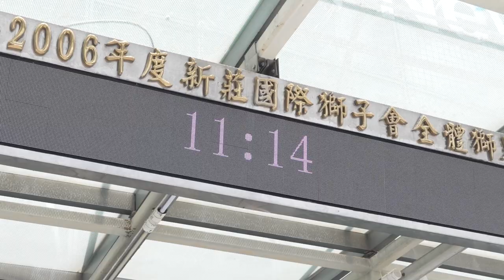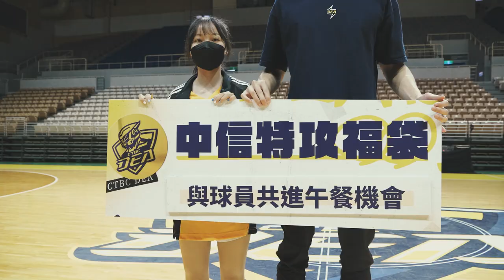魏嘉豪實現灌籃承諾！？｜中信特攻線人同樂會_【DEA Mission】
中信特攻線人同樂會 魏嘉豪灌籃、光哥大秀球技

新北中信特攻為了答謝球迷於成軍第一年給予大力支持，特別在今天(9日)舉辦線人同樂會與粉絲互動玩遊戲、接受球迷靈魂拷問、甚至分組對抗拚輸贏。活動前放話要表演「袋鼠灌籃」的魏嘉豪，在隊友譚傑龍的「幫忙」下終於灌進，現場氣氛也嗨到最高點。

除了剛從國外返台正在隔離的林秉聖、阿巴西，以及喜迎新生兒的隊長李學林正陪老婆坐月子無法到場，中信特攻的本土球員和教練團全員出席，難得以玩遊戲的方式與球迷近距離接觸，魏嘉豪覺得很不一樣！「今天感覺跟粉絲做朋友，氣氛很好，我很喜歡同樂會這一類的活動！」而謝亞軒則表示，「沒想到球迷都踴躍參加，很可惜沒辦法跟所有球迷一起互動玩遊戲」。

不過所有互動橋段就屬對抗賽最吸睛，特攻隊員分成特攻藍隊和特攻黃隊和球迷一起捉對廝殺，就連總教練李逸驊與助理教練賴國維都穿上球衣拚戰。特攻黃隊隊長林韋翰特別把光哥納入麾下，甚至還喊出「球給光哥」的戰術。

「我相信現場的球迷都沒看過光哥打球，包括我自己也是對光哥球場上的英姿印象模糊，所以想讓光哥打給球迷看！」不過光哥今天的表現值得99分，還有進步空間，而唯一的1分，則是扣在「年紀」，林韋翰笑著說。

而對內對抗賽中，周承睿、劉旻諺等幾位本土球員長人也把握時間大秀灌籃美技，不過活動前魏嘉豪放話要「袋鼠灌籃」，沒想到試了第三次才靠譚傑龍的雙手扶腰幫忙才完成。「其實我灌籃可以灌進，是球團交代我要做效果，所以最後一顆靠著傑龍小小幫忙，一起完成團隊合作，明年的線人同樂會我一定會自立灌籃，大家可以引頸期盼！」

儘管李學林、林秉聖、阿巴西三位球星未能現身，但是在球隊大哉問環節，他們同時上線透過大螢幕和粉絲隔空打招呼，也掀起另一波高潮。不過特攻球迷問題很犀利，從替補球員上場時間分配到洋將的選擇，各式問題都直球對決。

「從球迷問的關鍵問題，就可以感受到線人們都是認真關心球隊，下一季我們已經修正問題，最近挑選洋將除了有開線上會議，甚至還請洋將裸足給我們看，絕對不會讓大家失望！」球隊總經理張樹人說。

而同樂會這天，剛好是林韋翰的32歲生日，球團安排妻小捧著蛋糕驚喜現身，讓林韋翰當場差點飆淚，「我完全嚇到了！因為早上出門，太太也沒有特別說什麼，本來只有安排晚上一起吃生日大餐，沒想到出現在球迷會的現場，很感謝球團安排的特別驚喜！」